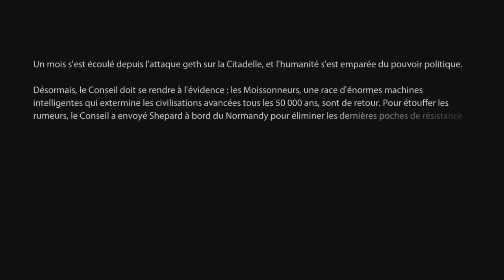Mass Effect 2 (FR) épisode 3-01 - Disparitions 1ère partie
Troisième saison de Mass Effect mais 2ème jeu de la trilogie! Que s'est-il passé après la défaite de Sovereign? Et Shepard dans tout ça? La sécurité de la galaxie est menacée.

Bonne vidéo ;)